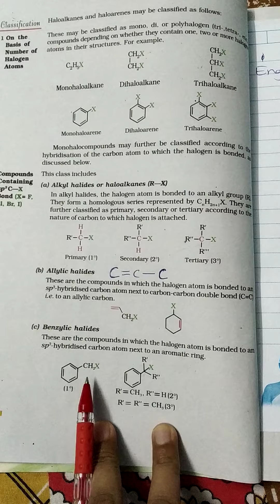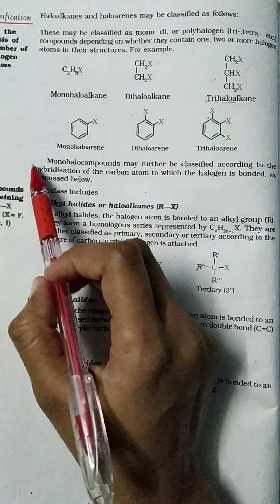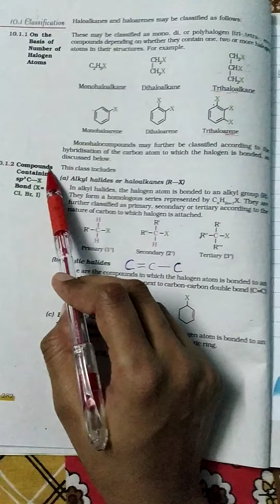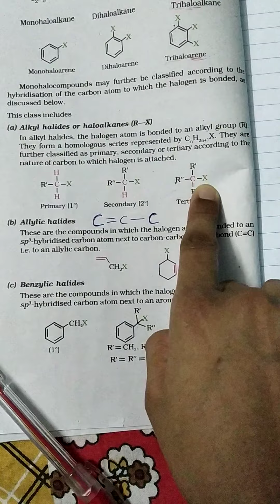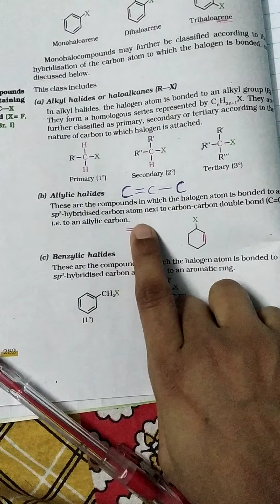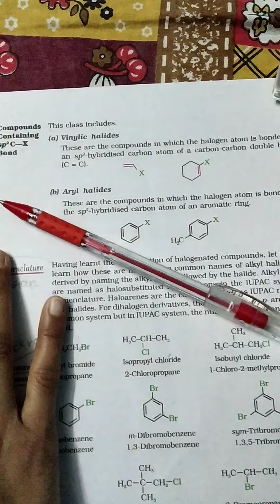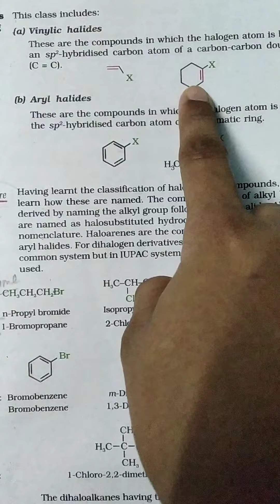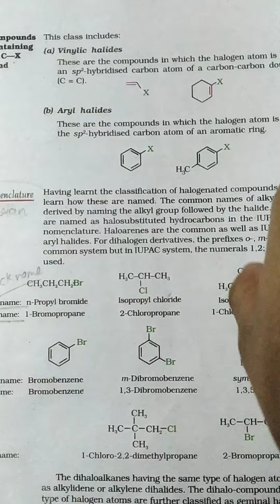Std - 12 (ENG), Sub - Chemistry, Ch - 10. Classification of Halogen Atom Part 2 by Pooja Prajapati.